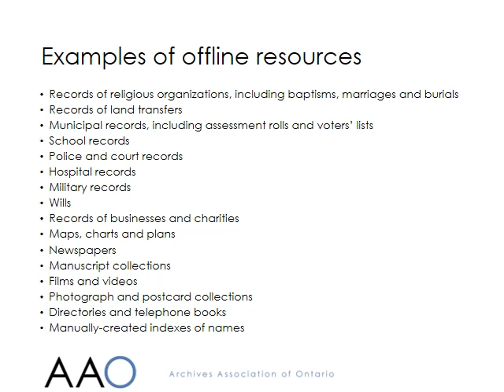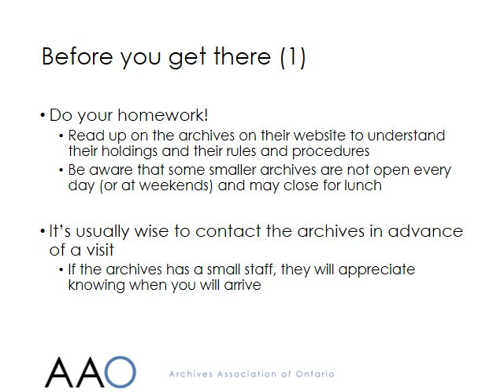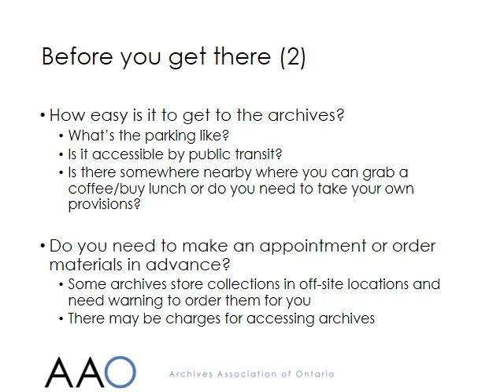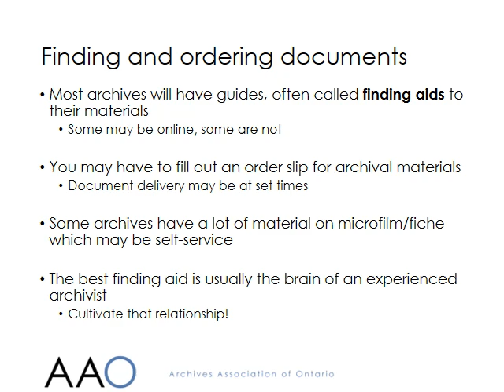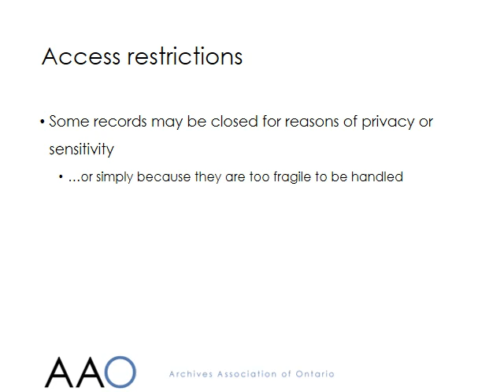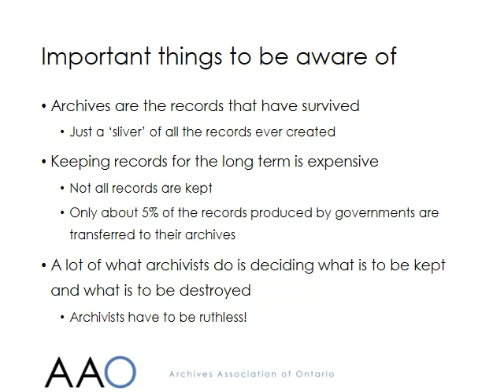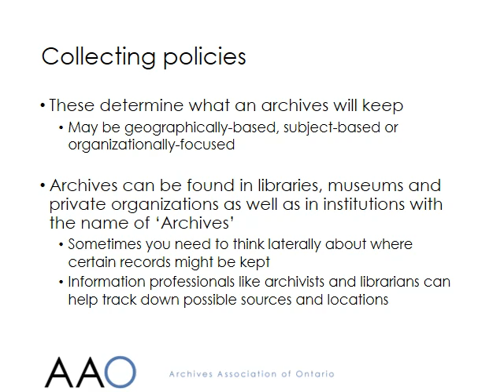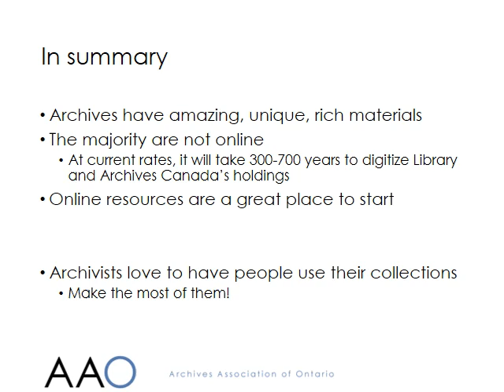2015 - Introduction to using archives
A video aimed at new users of archives, explaining why you might want to visit an archives and what you need to know before using one for the first time.